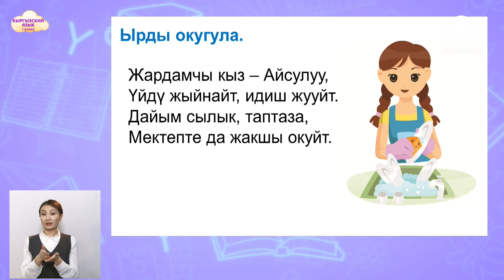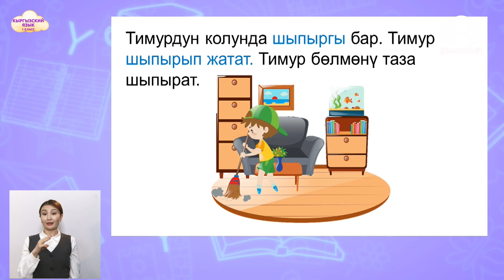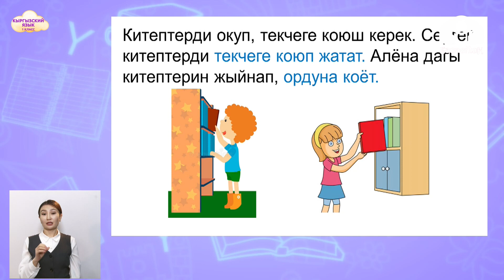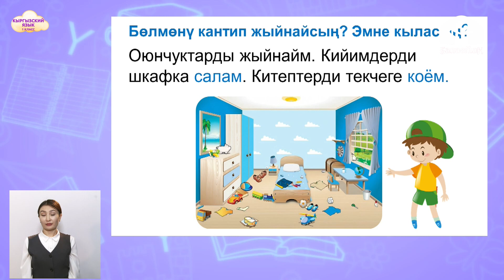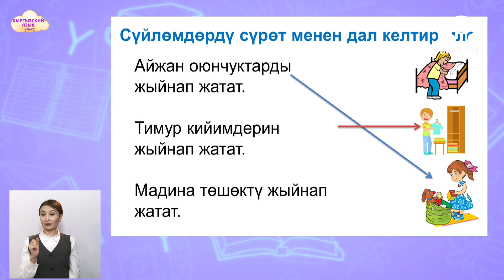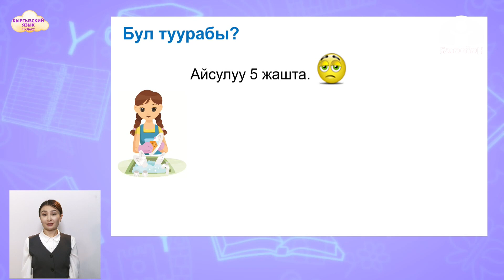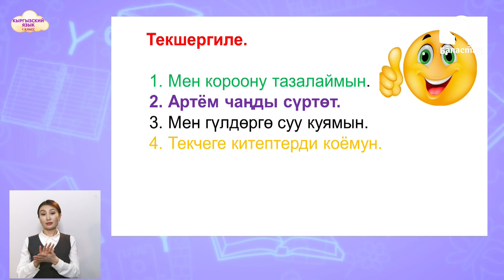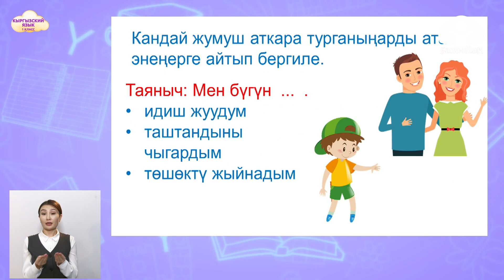1 класс. КЫРГЫЗСКИЙ ЯЗЫК / Кичинекей жардамчы / ТЕЛЕУРОК / 14.04.2021